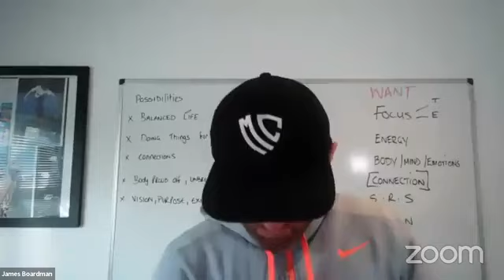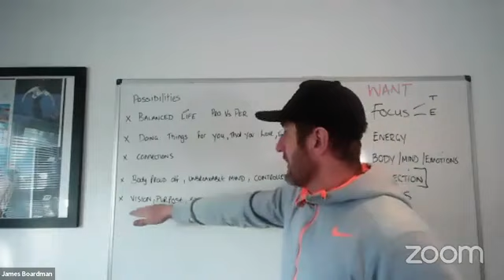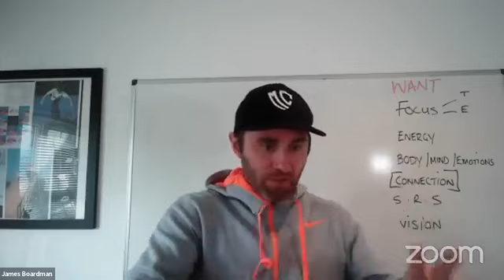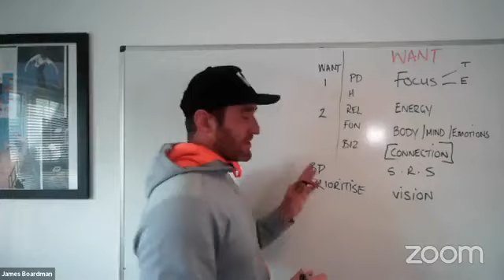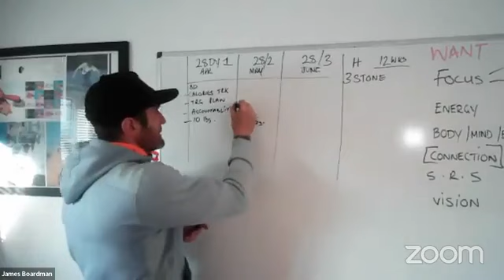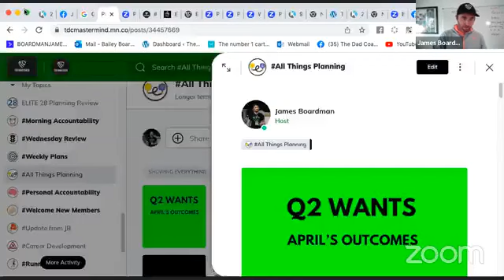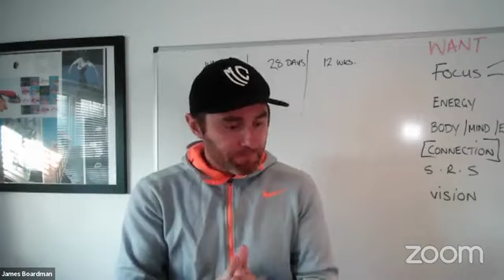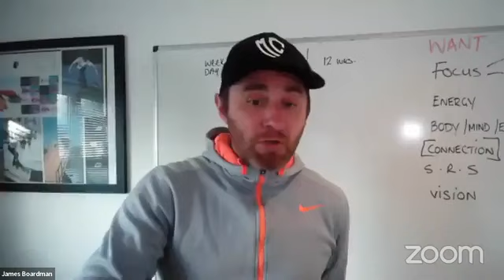How to build relentless focus over 12 weeks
Learn how to build relentless focus, so that you can control your time and energy achieving the things that make you feel fulfilled, happy, strong and confident.

If you would like to put this practice into play, rather than it just being a possibility, make it a reality.

Our doors close this evening to the Elite28 programme.